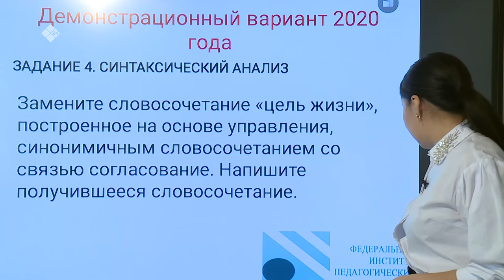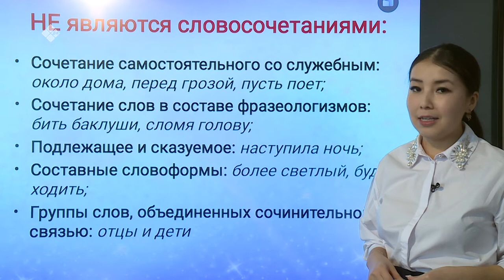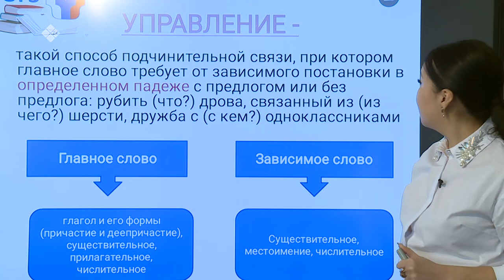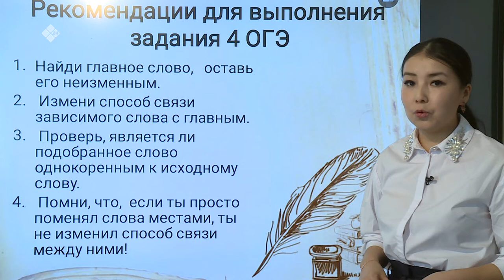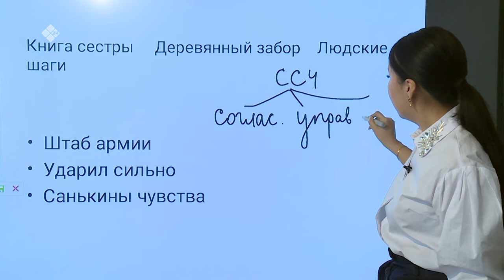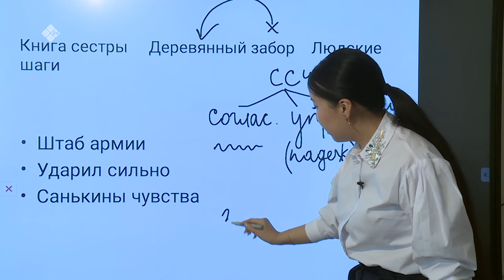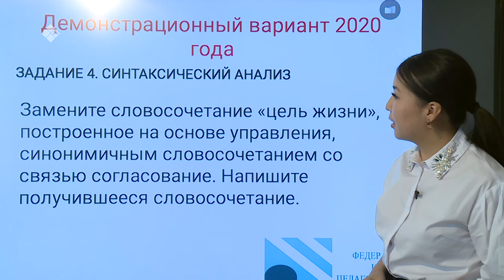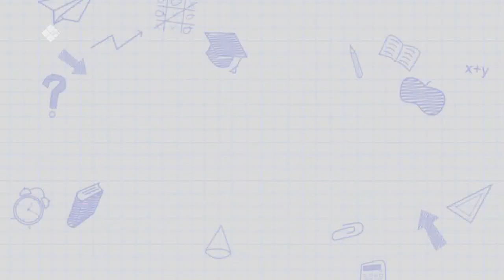Дистанционные уроки на НВК: Русский язык 9 класс (09.04.20)